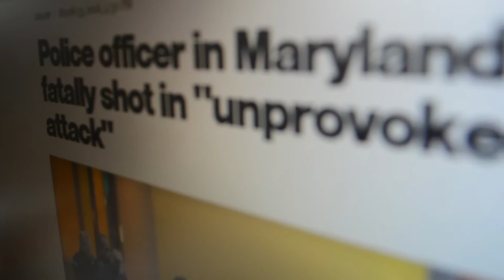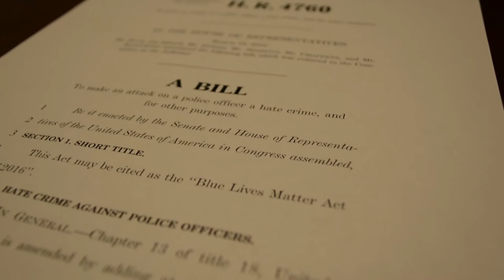Protecting Your Neighbors, Protecting Your Friends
Weld County Sheriff Steve Reams and Greeley Chief of Police Jerry Garner speak about the issues facing law enforcement and the positive impact the Blue Lives Matter Act could have on the law enforcement community.